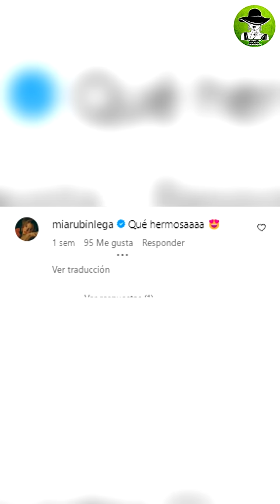La Reacción De La Hija De Andrea Legarreta Mía Al Cambio De Look De Lucerito Mijares